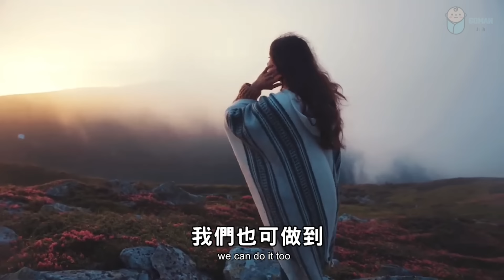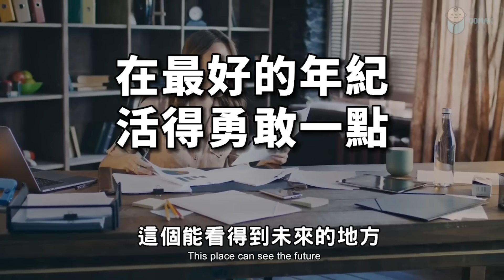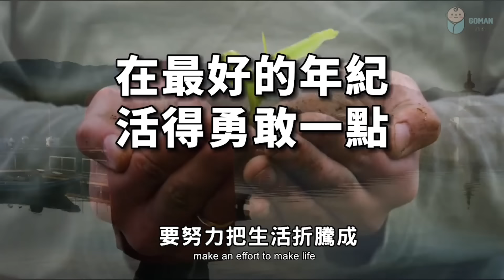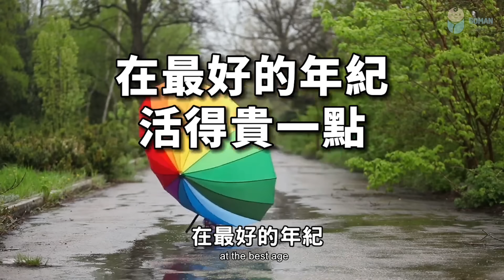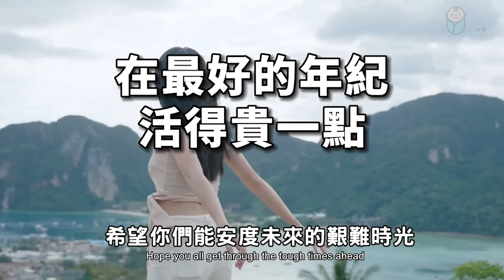2022 別在最好的年紀，活得最便宜！十個人看完，九個人開悟 Don't live at the best age, live the cheapest【愛學習 】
2022 別在最好的年紀，活得最便宜！十個人看完，九個人開悟 Don't live at the best age, live the cheapest【愛學習 】